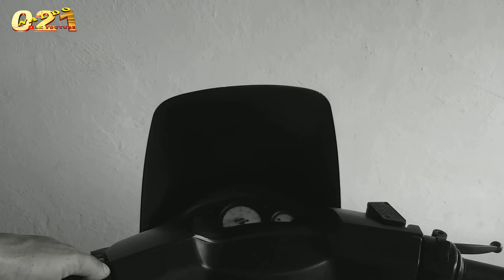Resolva vibrações carenagem de guidão | #24 / scooter da inscrita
Salve Salve

Ja vai se inscrevendo que tem videos semanalmente no canal👍
Ative as notificações pra não perder conteúdo 👍👍

Neste de continuação do processo de restauração dafra laser da inscrita, trago dicas para retirar a vibração da carenagem do guidão.
Item que normalmente vibra ao passar do tempo assim como a minha Laser n1 a 14 anos comigo. Entao essa dica é muito util, e a unica vibração que se deixar incomoda na pilotagem!

Musica; DigitalTek Firaz Ignite The Fire ft Anthony Meyer MUSICA SEM DIREITOS AUTORAIS
@MSDA - MUSICAS SEM DIREITOS AUTORAIS